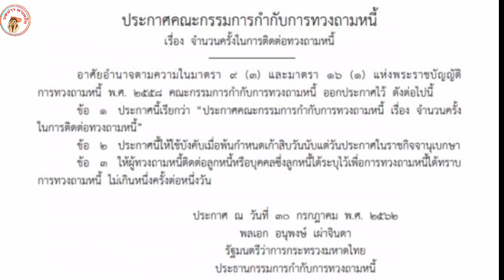ราชกิจจานุเบกษา ประกาศ ห้ามเจ้าหนี้ทวงหนี้ลูกหนี้เกิน 1 ครั้งต่อวัน!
ราชกิจจานุเบกษา